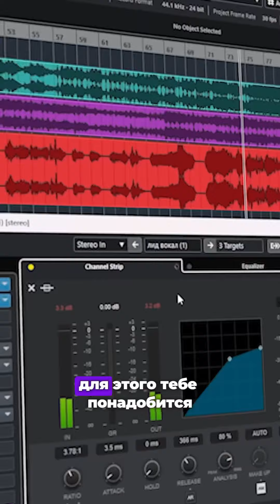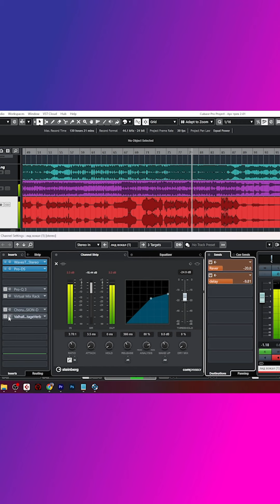Как свести любой вокал с минусовкой